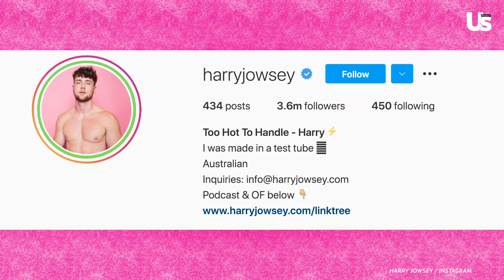Harry Jowsey On Misconceptions About Influencers Like Himself, Addison Rae, Logan Paul, & More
Harry Jowsey speaks on the fame after Too Hot To Handle and the biggest misconceptions about influencers like himself, Addison Rae, Charlie D'amelio, and Logan Paul.

0:00 Intro
0:07 Highs and Lows after the show
1:28 Influencer misconceptions